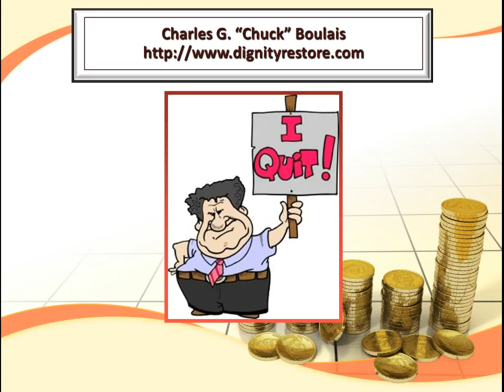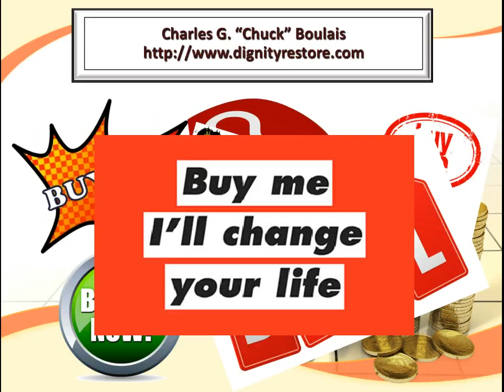DON'T BUY eMobileCode by Ronnie M; eMobileCode VIDEO REVIEW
- CLICK LINK TO LEFT FOR INSTANT PAYDAY NETWORK!!

This is Chuck Boulais, and this is a video review of eMobileCode by Ronnie M. I was in the brick and mortar world of Marketing for over 20 years and got tired of working 60 and 70 hour weeks just to make my boss disgustingly rich. So I retired and have been spending tons of money on product launches and coaching just to try and figure out how to make money on line.

What I've found is that over 90% of program launches on-line are either bad fits for people's skill sets, they under-deliver on their promises or are just out and out scams. I'm not saying that eMobileCode by Ronnie M is a scam or a bad fit for anybody, far from it, but I just want to show you the pros and cons and maybe save you from going down a blind alley that may not be right for you.

eMobileCode is the latest product by Ronnie M that claims to be a great system to teach people how to generate income by using mobile and smart phone technology. Please view my ENTIRE review video for more details concerning eMobileCode.
eMobileCode is targeted mainly at newer internet entrepreneurs (newbies) but in all likelihood will be highly sought out by more established marketers, as well. Be careful before you buy eMobileCode, especially if you're one of the less experienced entrepreneurs, as product developers always count on the fact that these people are the ones who are most likely to spend money on something like eMobileCode. Developers know that inexperienced internet entrepreneurs have the most need to find an answer to the "mysteries" of making money online, and/or they need a good product to promote and possibly finally make money from home by trying their hand at JV marketing.

I also discuss the actual cost for eMobileCode and the various membership levels which can be purchased. Please watch my video carefully because the initial advertised price for eMobileCode may only be the beginning of the potential cost to you as an end user.

Ronnie M is a great marketer and has put together a really nice looking product launch for eMobileCode, with really good looking sales material and an outstanding sales video. Should you decide to promote eMobileCode as a JV Affiliate instead of buying the product as an end user, and try to earn commissions by recruiting people to buy eMobileCode, know that it will be heavily marketed by other, more experienced and established affiliate marketers.

If you're struggling to make money on line, please be aware that you do NOT have to spend money to get help or learn how to make money on the internet: I have been using a FREE Program that has been working gangbusters for me.

- CLICK HERE FOR INSTANT PAYDAY NETWORK